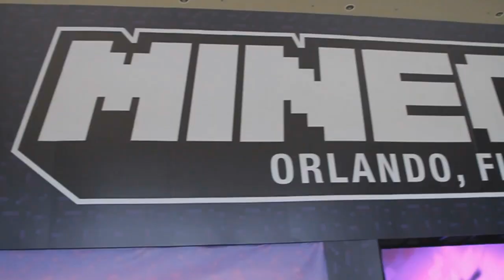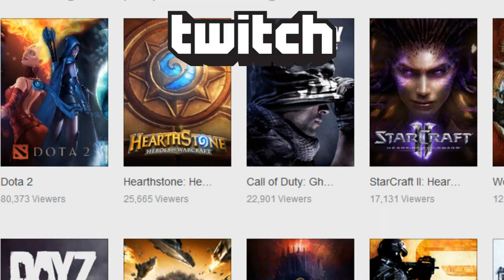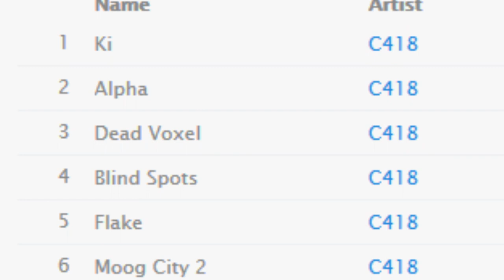Twitchin and Interviewin! - Minecraft Monday Show 122!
Find out the awesome going on every week with Minecraft!